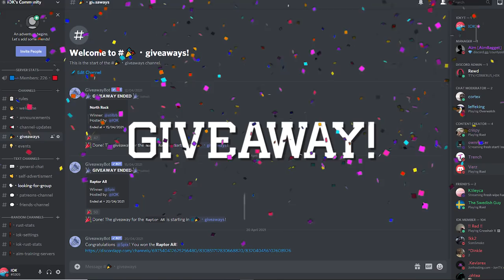a Solo Players STRUGGLE for SUCCESS - Rust Movie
solo players lucky wipe in rust

In this video I'm playing solo on rust. You'll see me in my struggles for success. Trying to survive on a server filled with groups.

                         Ali

~MY PC~

GPU: MSI GeForce RTX 2060
CPU: Intel Core i7-8700 Processor
Power supply: Seasonic Focus+ 650W 80+ GOLD PSU
Ram: HyperX Fury DDR4 2400MHz 32GB
Case: Corsair Crystal 460X
Motherboard: MSI H310I Pro, Socket-1151
CPU Cooler: Asus Rog Ryuo 120